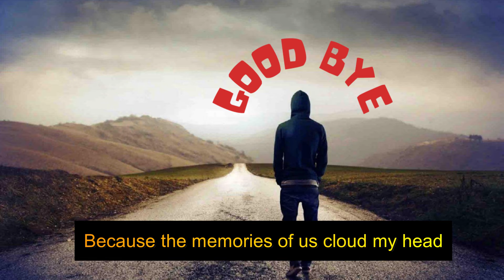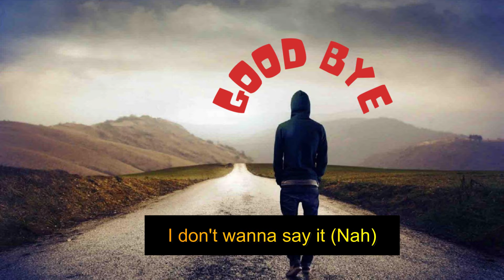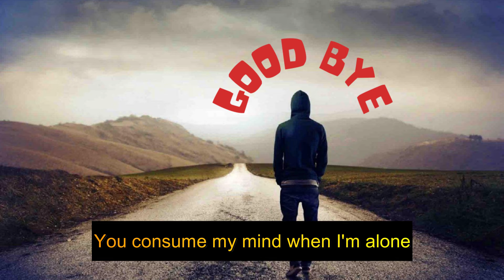Goodbye (Lyrics)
Lyrics

Baby, I guess I don't understand
How did we let this slip through our hands
We were so in love and then we...
Lost it all, and now it's over...
Now it's over...

I know we said that we could just be friends
But I can no longer replace this end
Because the memories of us cloud my head
And I'm sorry...
So sorry...

But, I have to say goodbye (Yeah)
Goodbye...
I don't wanna say it (Nah)
I don't wanna say it
I don't wanna say goodbye
Goodbye...
But we have to...

And baby I guess I can't comprehend
The fact that this could really be the end
I wish we could talk this out instead
But we've tried that...
Yeah, we've tried that

I am doing my best to let this go
Cause, it's obvious we're on different roads
You consume my mind when I'm alone
I miss you
Oh, how I miss you

Goodbye...
Goodbye...

IMPORTANT!